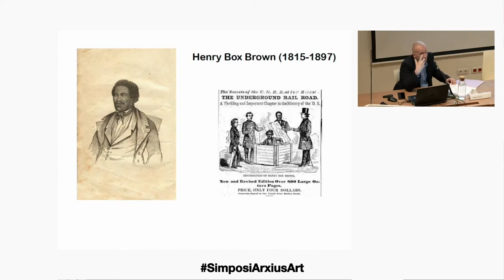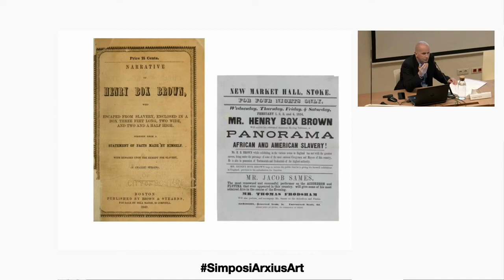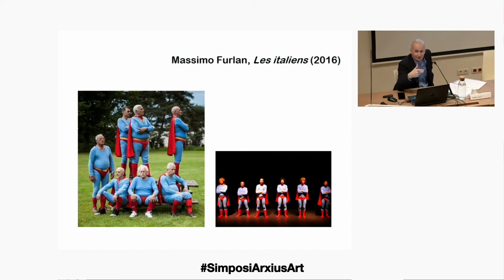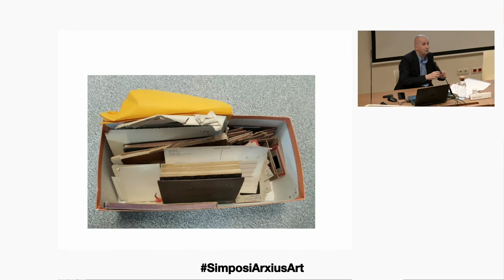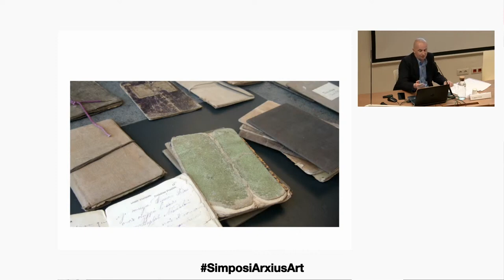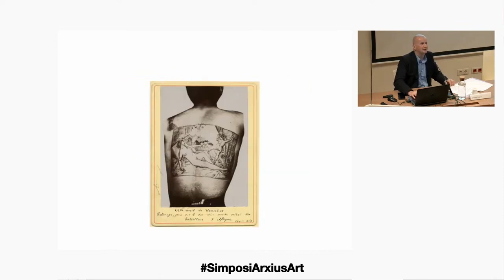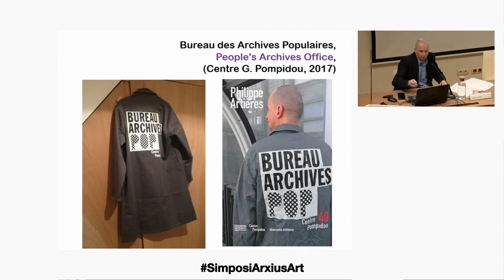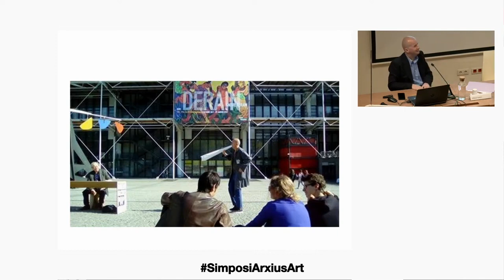ARCHIVING EXHIBITING. GOING OFF-SCRIPT IN ART ARCHIVES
The Museu Nacional d’Art de Catalunya and the Museu Picasso Barcelona are pooling knowledge and resources to organize an International symposium on archive practice in 21st-century art that will bring together archivists, curators, artists, historians and researchers from all over the world.

The International symposium revolves around two coincident essential actions: ARCHIVING understood as a practice constructed reflexively and EXHIBITING understood as the territory in which archiving becomes a public act.

Practical case: Maniements d’archives (Handling of archives). Philippe Artières, researcher in history at CNRS (IRIS/Ehess,Paris-Condorcet)